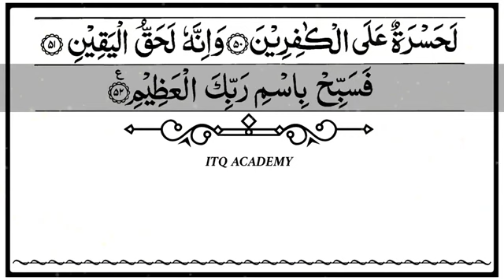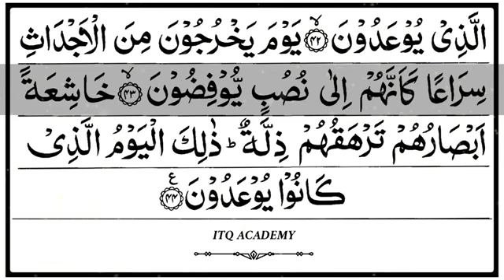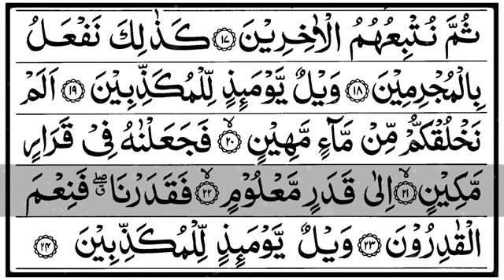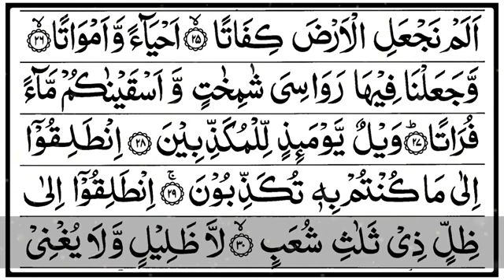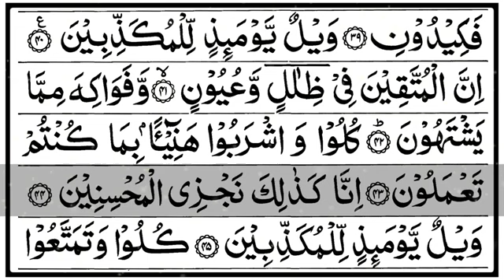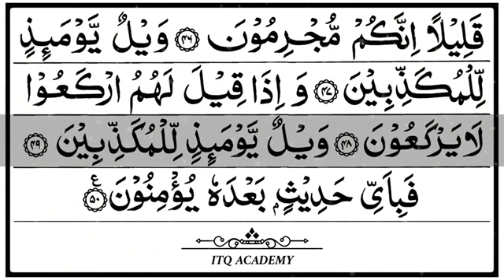Quran Para 29 Beautiful Recitation